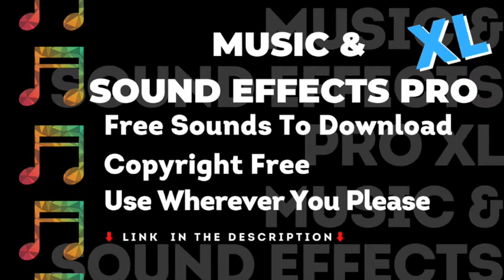Island Summer Breeze, No Copyright Free Music, Royalty Free, Vlog Creation